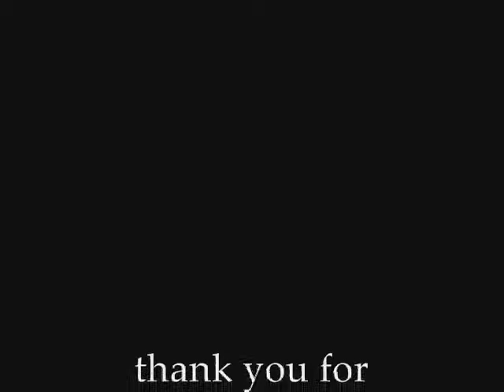it's still you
Ein eine Stunde zuvor entstandenes Lied von Ille und mir. Wegen der guten Akustik haben wir im Bad aufgenommen. Und wenn man schon im Bad ist, kann man auch in die Badewanne = ) Die schwingt mit ! fühlt sich lustig an ^^